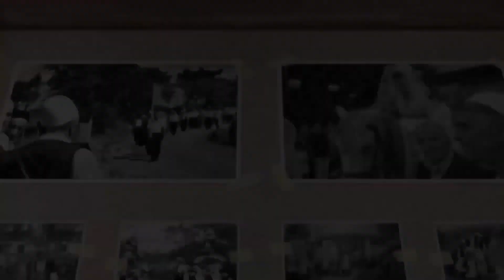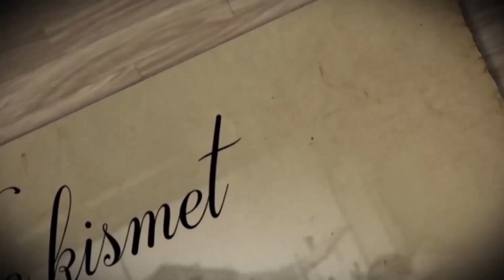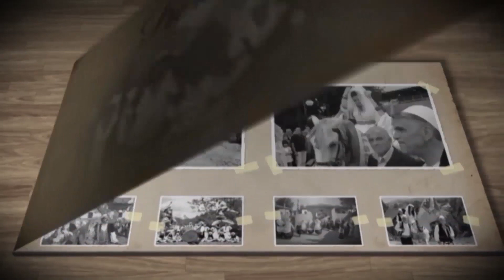Ke Kismet - Dashuria e këtij çifti dhe sjellja në jetë e një djali pas 9 vajzave